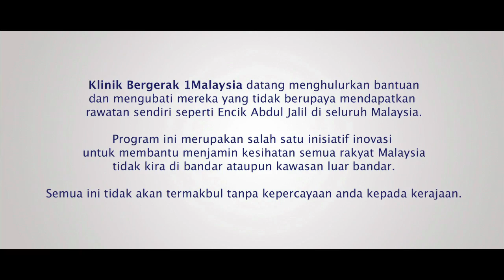Suara Encik Abdul Jalil